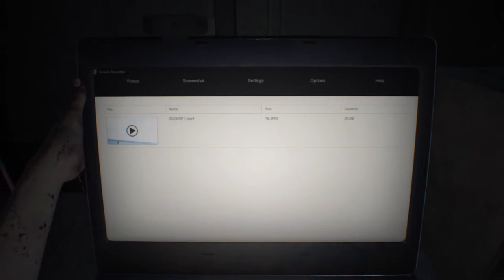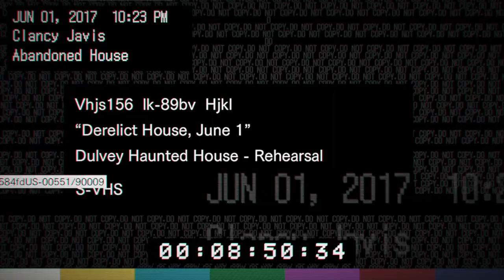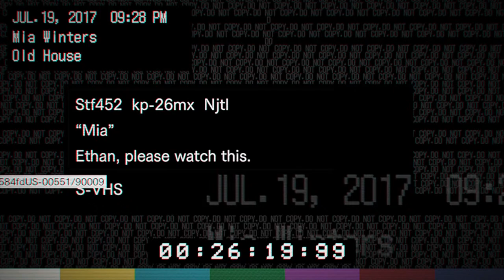Joining the Baker Family | Resident Evil 7 #1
My first time playing Resident Evil 7 and so far I am scared